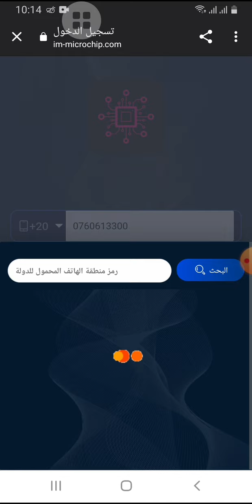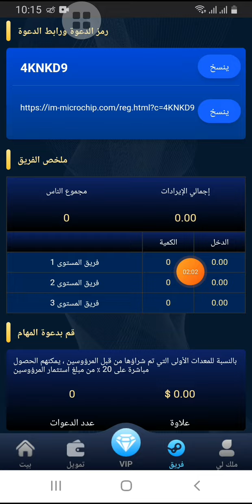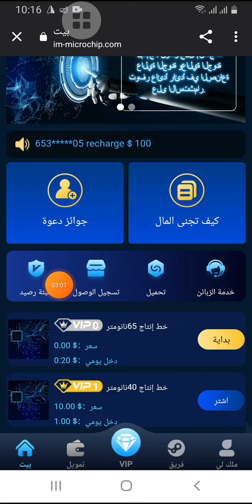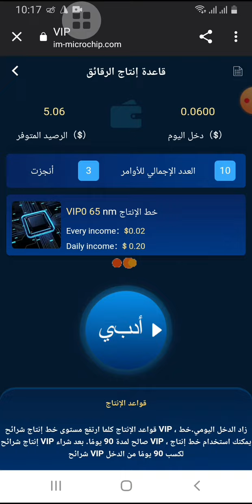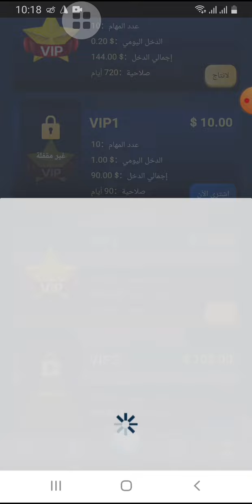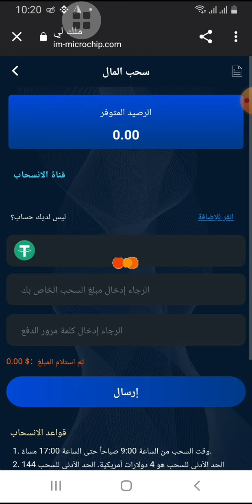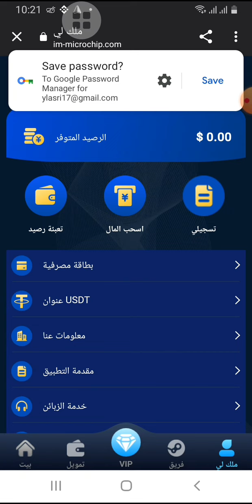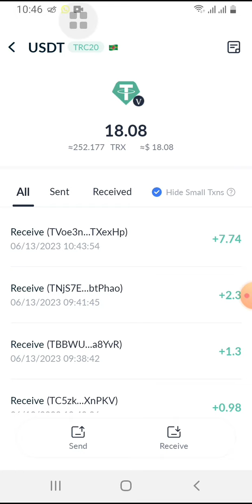منصة جديد 3$ عند التسجيل Im-microchip اثبات سحب 8 $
🔔 Long term application 🔔
Register to send 3 USDT🔥, send vip0, send 0.2 USDT🔥 every day, sign in and send 0.2 USDT🔥
The minimum withdrawal is 4USDT, and the App can withdraw cash every day.

                   Get a first-level recharge commission 🎁20%,
For example: invite the first subordinate to recharge 1000USDT, you can get 200USDT

Additional task: The first piece of equipment purchased by subordinates can directly get 20% of the investment amount of subordinates🔔

Recommend 3 friends to buy equipment extra reward: 3 USDT🔔

Recommend 10 friends to buy equipment extra reward: 10 USDT🔔

🎁11% Tier 1 team commission
🎁Level 2 team commission 3%
🎁Level 3 team commission 1%
        Minimum deposit 10USDT, Egyptian pound 360USDT
         Minimum withdrawal 4USDT, Egyptian pound 144USDT

                     Create your team, enjoy your life💲

➡️Watch the video on YouTube: